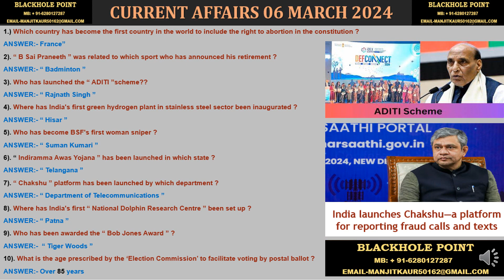CURRENT AFFAIRS 6 MARCH 2024 BY BLACKHOLE POINT....